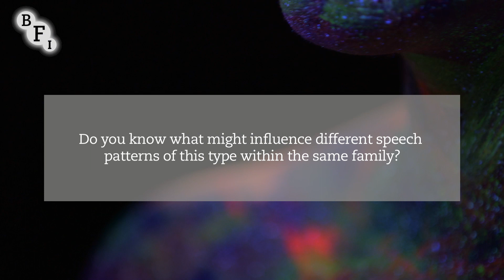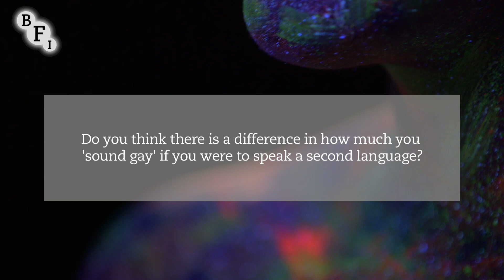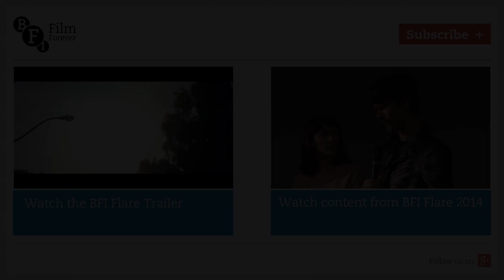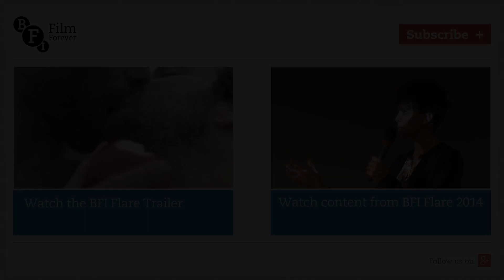David Thorpe on Do I Sound Gay? | BFI Flare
Director-producer David Thorpe discusses Do I Sound Gay? (2014), his funny, enlightening documentary about society’s attitude to having a ‘gay voice’. He explains why the subject isn’t discussed more in LGBT circles, and muses on whether or not a ‘lesbian voice’ also exists.

BFI Flare showcases the best new queer cinema, celebrating the diversity of lesbian, gay, bisexual and transgender culture from around the globe